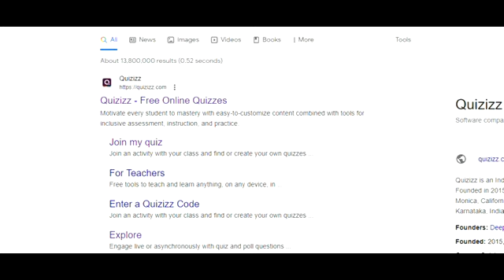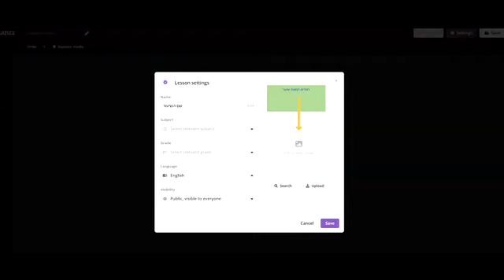הסבר לשימוש בקוויזאיז